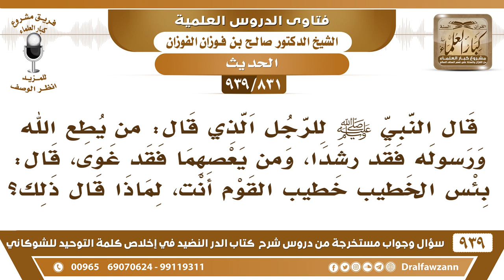[831 -939] قال ﷺ للرجل الذي قال: "ومن يعصهما فقد غوى"، قال: (بئس الخطيب..) لماذا قال ذلك؟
-[831 -939] السؤال: قال النبي ﷺ للرجل الذي قال: من يطع الله ورسوله فقد رشدا، ومن يعصهما فقد غوى، قال: بئس الخطيب خطيب القوم أنت، لماذا قال ذلك؟
الجواب: لأنه جمع بين الله والرسول في ضمير واحد ومن يعصهما والواجب أن يقول ومن يعص الله ورسوله كما في القرآن { وَمَنْ يَعْصِ اللهَ وَرَسُولَهُ فَإِنَّ لَهُ نَارَ جَهَنَّمَ} [الجن: 23] لأنه يفهم أنه ما يؤثم إلا إذا عصى الله والرسول جميعا مع أن معصية الرسول وحده أيضا فيها إثم .
للاشتراك في قناة الشيخ صالح الفوزان

للاستفسار والإقتراحات والدعم
رئيس الفريق
لمشروع كبار العلماء